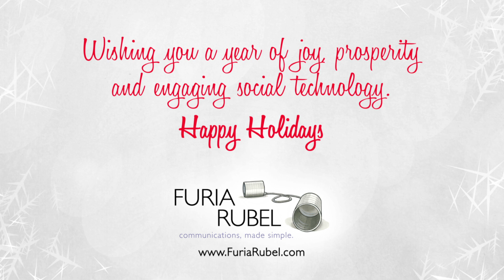Happy Holidays 2014 from Furia Rubel Marketing and Public Relations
Enjoy our animated holiday card and best wishes for a safe, happy and healthy 2015 from the integrated marketing and PR team at Furia Rubel Communications.